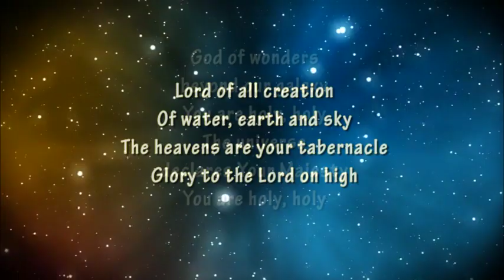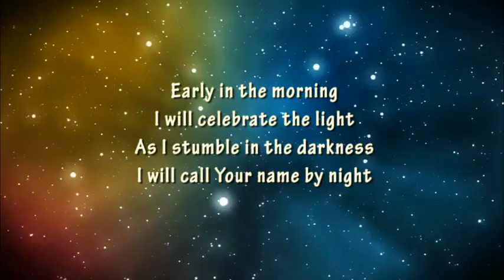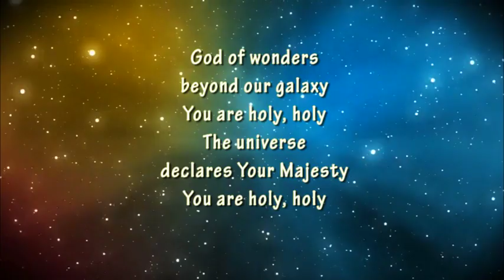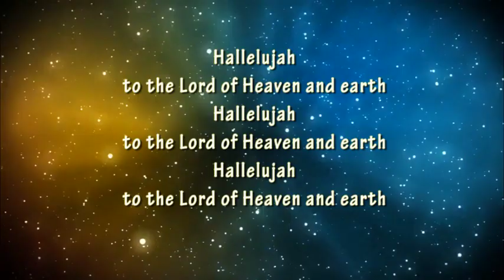God of Wonders Instrumental with Lyrics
God of Wonders Instrumental with Lyrics for Horizons Church Praise Team, Buckhannon. I made this video to be used in our chapel  worship.